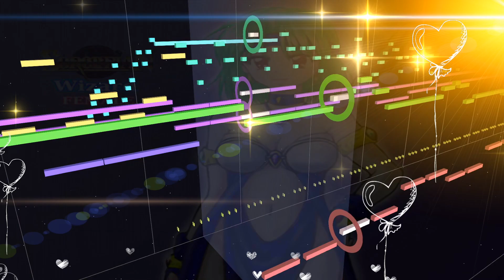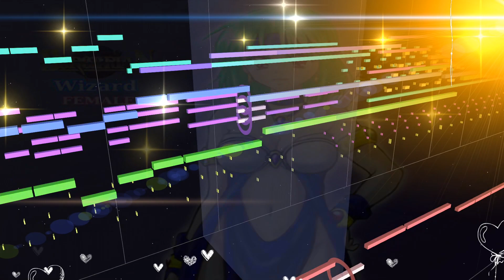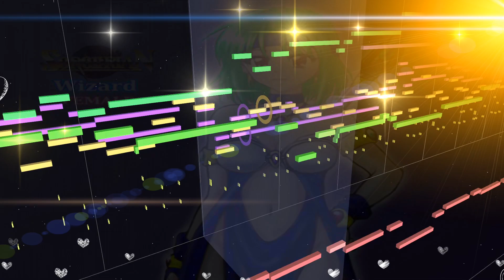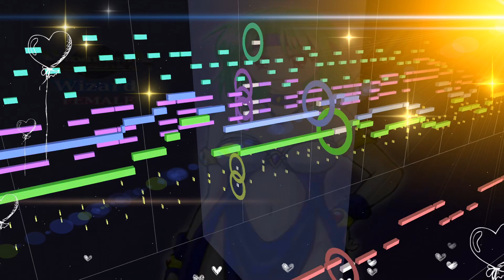【MIDI】SORCERIAN エンディングⅠ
ソーサリアン　エンディングⅠ
ENDINGⅠ
作曲：古代祐三
720p以上にて再生推奨